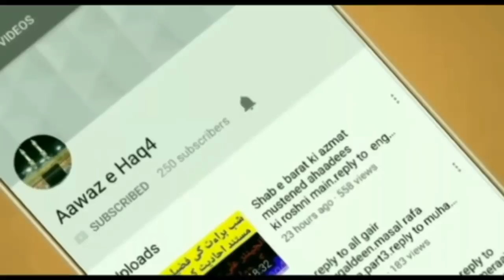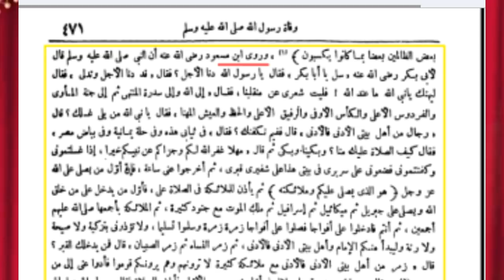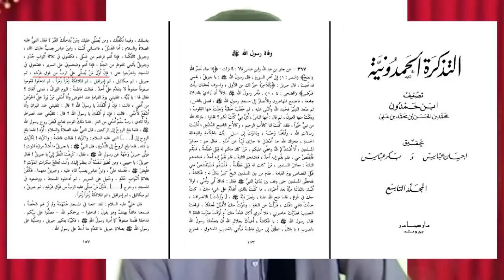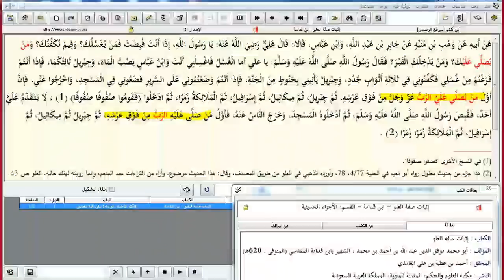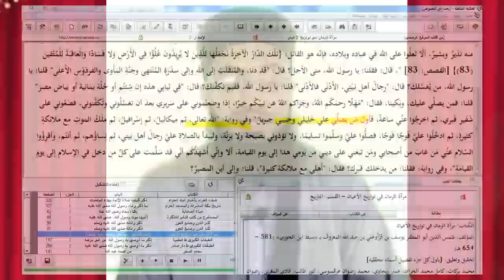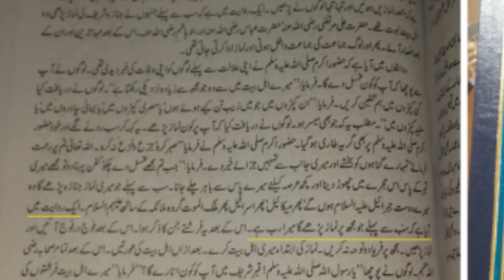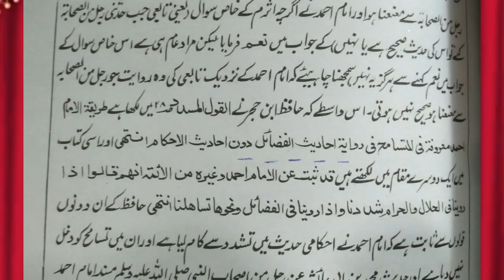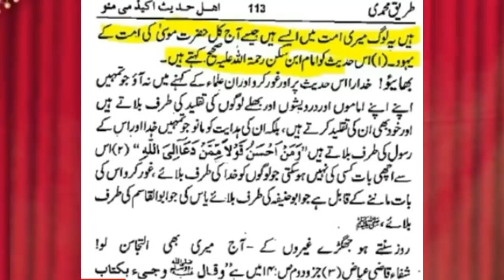kya nabi saw ki nmaze janaza allah nai perhi?reply to toseef ur rehman.کیانبی عل کی نمازجنازہ اللہ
1206 Namaz may Rafa Yadain Karna Kesa hay, Allama Syed Shah Turab ul Haq Qari10 Videos Daily4,866 v
Rafa ul yadain sahi ya ghalat - Mufti Tariq MasoodPakka Molvi2,030 vi
Tark-e-Rafa Yadain Sahi Bukhari Se Sabite Hai By Muhammad Nawaz Hudaifi 2017Tabligh-e-Islam6,299 v
Zarur Dekhe Wahabi Ahle Khabees Najdiyo ki Dogli PolicyMuhammed Asif Hanfi Quadr
Tark e Rafa Yadain,Mufti Shabbir Ahmad Dora Tahqiq ul Masail 2014
Dr Tahir ul Qadri - Rafa Yadain kerna aur na kerna? Early Childhood Education Question and AnswerLiwajhi.Munazra Rafa Ul Yadain HD 2017 | Mulana ilyas Ghuman VS Hafiz Umar Sadiq.Munazra Rafa Ul Yadain HD 2017 | Mulana ilyas Ghuman VS Hafiz Umar Sadiq
Munazra Rafa ul yadain
Munazra Rafa ul yadain ahle ha
Allah Maslaq e haq Ahle hadees or Ulama e Ahle hadees ki hifazat farmaye Aam
Muhammad Noman1 yea
AL FALA Ahle hadith SALAFI2 months ago
maslak e ahle hadess zindabad ulma e ahle hadess zin
waah zindabad ahle hadees ye dikhao qabr pugne walo
Munazra Rafa ul yadain part 24 of 27 b/w Ahle Hadith and DeobandiHafizMuhammadIrfan199,338
Munazira Ahle Hadees VS Brelvi Hanfi (6)tariq94541,38
Ilyas Ghuman Vs Umar Sadiq Vs Hanif Qureshiullama e haq83,448
MOLVI ILYAS GUMMAN DEOBANDI KA MUNAZARA SA FARAR 7ircpk4357,812
Munazra Rafa Ul Yadain HD 2017 | Mulana ilyas Ghuman VS Hafiz Umar Sadiqullama e haq199,986 v
Munazir e Islam Molana Umar Siddique Sahib -Begam Kot 14-10-17LahoreDAWAT E QURAAN O HADESS35,856
Munazra Sunni vs Wahabi (must watch ) Urdu HindiSalam Channel302,934 v
Raf ul Yadain - Maulana ISHAQNajam Chaudry37,762 v
Best HD Munazara Rafa ul Yadain Hanafi vs Ahle Hadees Debate - Namaz mein Haath UthanaAhle Haq513,442 vi
Barelvi Vs Wahabi Challenge __Barelvi Peer Challenge to Wahabi Molvi Expose by Tauseef ur RehmanFactorys of Shirk80,445 v
Kya Mumtaz Qadri ko Shaheed kaha ja Sakta hai By Tauseef ur Rehman RashdiFactorys of Shirk206,hle hadees se munazra by mufti tariq masood sahabMufti tariq masood23,422
intro- Qabar parastao ka naya khuda .Lasani sarkarcal2tawheedRec (2018)kakabhaistudio2Recommended fo
Wahabi Hmary Dost hain ! Allama Khadim Hussain Rizvi Talking ABout WahhabismIslah e UmmatRecommended for
Ilm e ghaib Munazra Hafiz Ehsan Iqbal vs Ahle HadeesRadd-E-Wahabiyat264,19
tauseef ur rehman angry.about peertauseef ur rehman about p .takbeer eid, takbeer eid ul fitr 2017, takbeer eid ul fitr, takbeer eid ul adha, takbeer eid makkah, takbeer eid ul adha 2017, takbeer eid eer